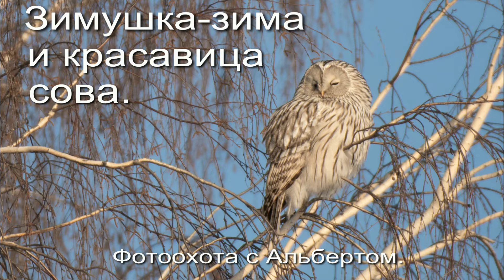Фотоохота с Альбертом. Зимушка-зима и красавица сова.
Поддержка автора канала: карта Тинькофф 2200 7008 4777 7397

дата съёмки 6 января 2024